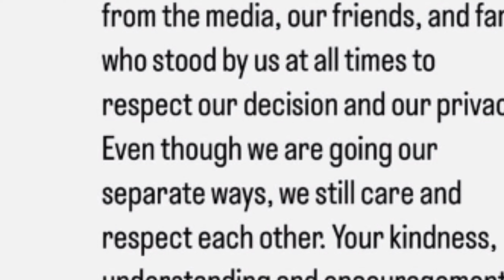ಕೋಟಿ ಒಡೆಯ ಚಂದನ್ ಇಂದ ನಿವೇದಿತಾ ಪಡೆದ ಜೀವನಾಂಶ ಎಷ್ಟು ಕೋಟಿ!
music credit- Blue dream cheel